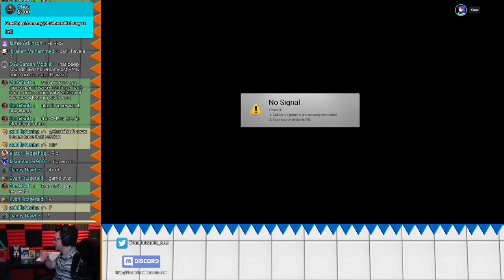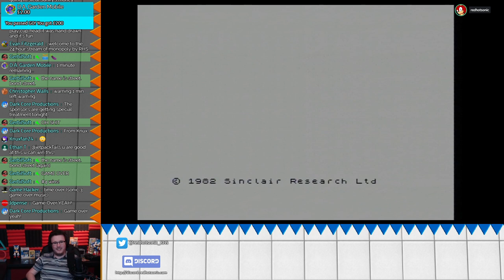Let's Try (again) Monopoly for the ZX Spectrum 48k - LIVE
Last time, we couldn't even get the game to load.  Second time's the charm... I think that's the saying...